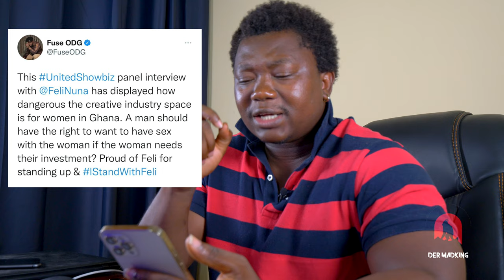KWAME A PLUS EXPOSES FUSE ODG FOR SELLING DRUGS AT HIS HOUSE IN EAST LEGON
Thank you for wacthing! Comment and lets know what you are thinking.